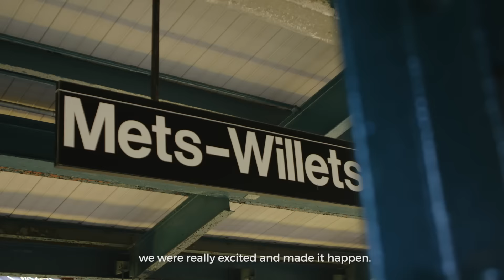United Arrows & Sons x Hombre Nino x ’47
Wearing pieces from our new collection, Poggy (of UA&S) and YOPPI (of Hombre Nino) discuss sport and style.